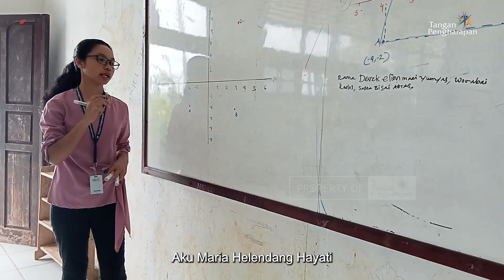Berani Melangkan Di Ujung Timur Indonesia - Cerita Guru Pedalaman